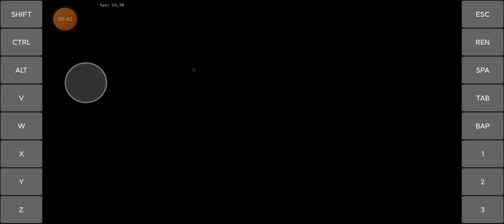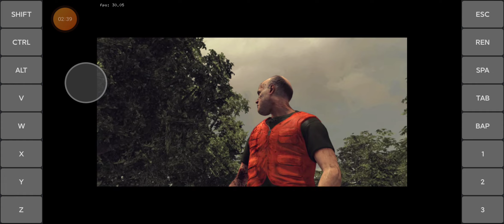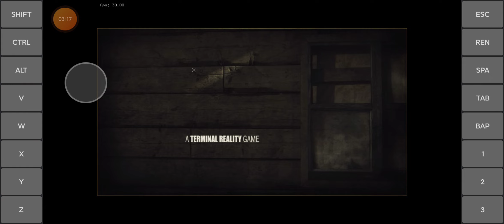The Walking Dead - Test On Exagear Android